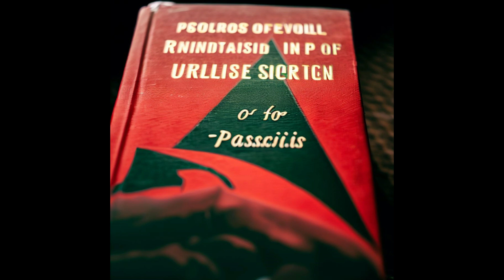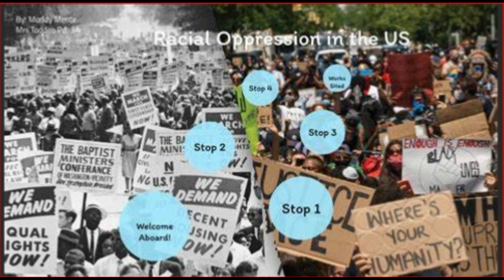What is Socialism? |Dynamics of Revolution | What is Marxism? | سوشلزم کیا ہے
The silent portrayal of revolutions is unscientific and non-Marxist. The perspective of revolution in the changes and transformations of a flowing society is a mixture of many factors, details, and complexities. The role of the covenant is a very important factor, but this era is also changing from moment to moment. But events and accidents always drive out the changes within static societies. Revolutions don't always succeed, and even if they fail, they leave their impact on societies. The success of revolutions and the regression of a successful revolution to failure is not surprising. Social scientists predict and identify pre-events. The decline of the Soviet Union was a factor that Lenin and Trotsky had already identified. The same conversation is going on in the voice of Qamar-ul-Zaman Khan on the topics after the Pakistan Socialist Revolution.